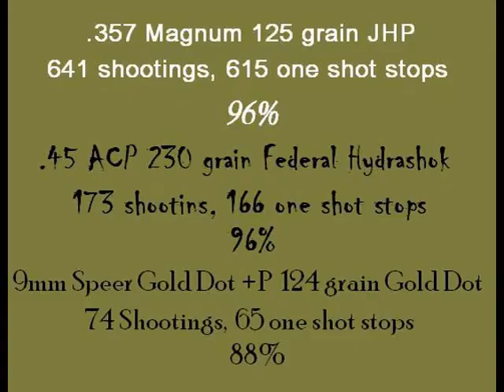Handgun stopping power, the myth of the one shot stop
How the myth of the one shot stop has taken over the handgun shooting community instead of taking on the mantle of responsibility and learning proper shot placement.